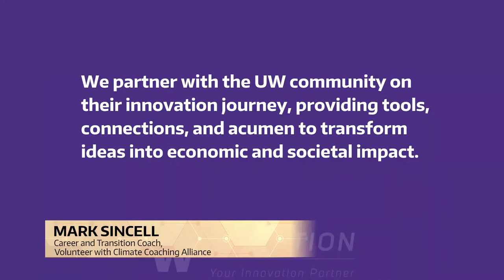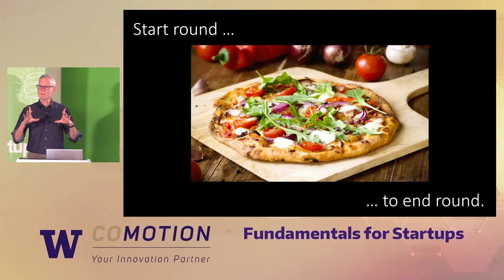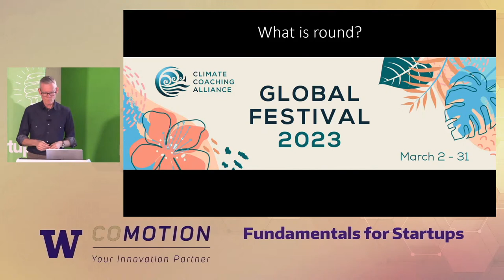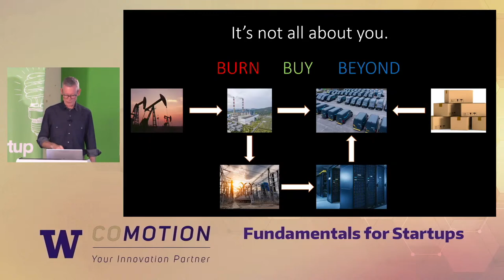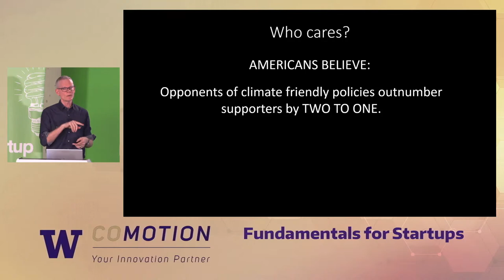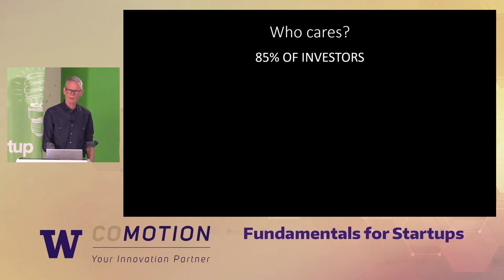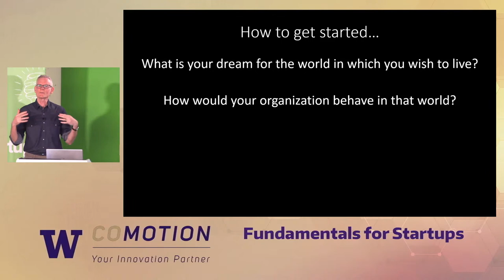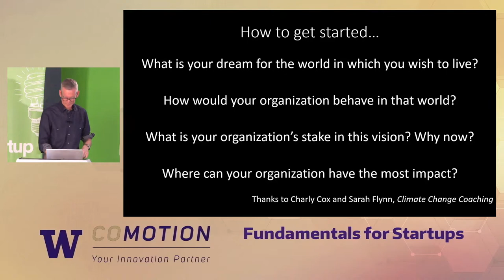Fundamentals for Startups: Why every startup must include sustainability in their business plan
Startup founders always have more things to do than time to do them. Is it worth spending your precious time developing a plan for environmental sustainability?  Can’t that wait until your company is established, growing, and (hopefully) profitable? The short answer is no. In this talk, career and transition coach Mark Sincell will explore what it means to be a sustainable (or better yet, regenerative) business, what competitive advantages your business gains by being sustainable, and why startups can’t afford to wait until later to start thinking about sustainability. Hint: investors prefer sustainable companies.